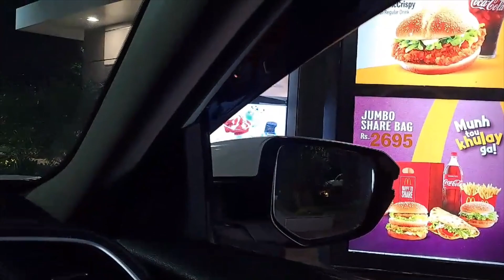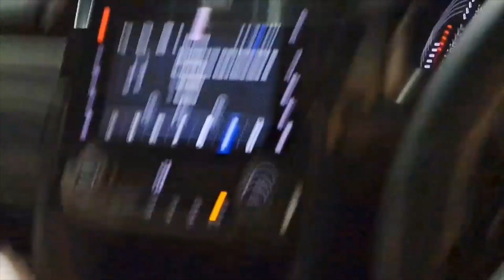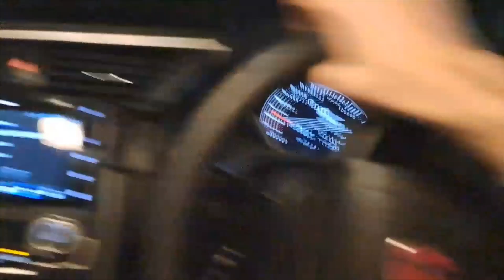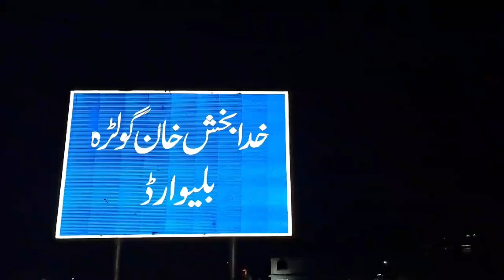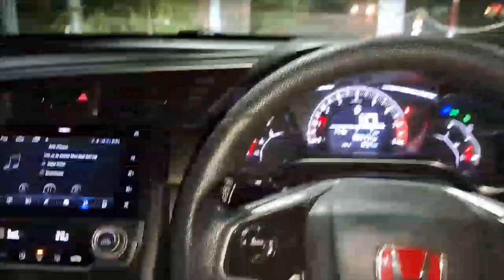Why people boycott McDonald's? || Dera Dari scenes || Fun with boys || land cruiser accident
Hi guys in this video we are giving you answer of "why people boycott Mcdonal's?" we visited Dera Dari, such a beautiful place!
abandoned land cruiser in islamabad!